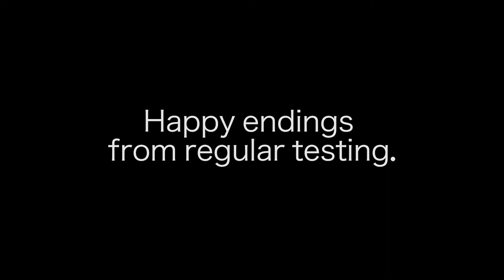Be Safe l Season 2 Ep 5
Be Safe Be Sexy is a Web series campaign creating awareness around STI's and sexual health.